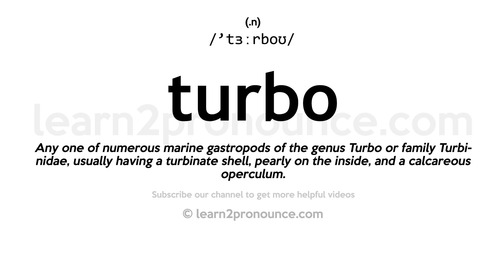Pronunciation of Turbo | Definition of Turbo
Turbo pronunciation | How to pronounce Turbo in English?
/`tɜːrboʊ/
Meaning of Turbo | What is Turbo?
Any one of numerous marine gastropods of the genus Turbo or family Turbinidae, usually having a turbinate shell, pearly on the inside, and a calcareous operculum.
What is Turbo | Turbo meaning and definition?